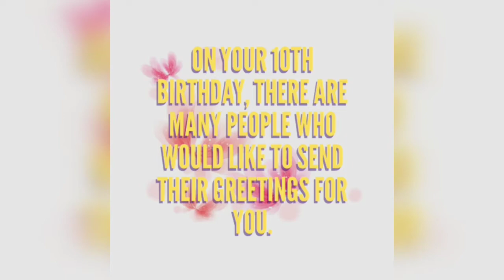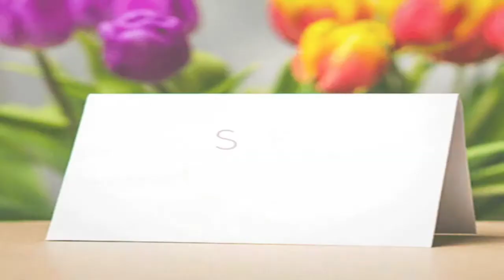HAPPY 10TH BIRTHDAY, ZAKIAH!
Greetings from all your loveones and friends..

Special thanks to Ate Lyn Lyn for gathering the videos of Zak's classmates and to Paolo Bugas and Jerry Barbaso for always so kind to send their greetings for the birthday girl.

Happy Birthday, Zak! 🎂